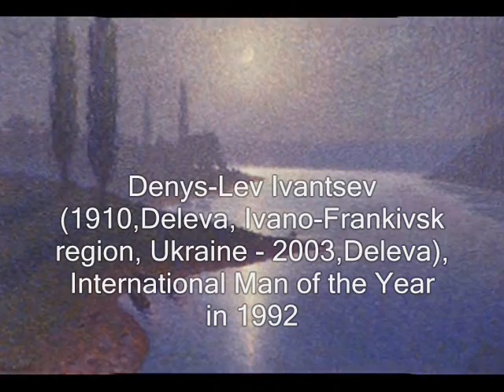HalynaMyroslava"The Offensive.(The Element)"/ГалинаМирослава"Стихія"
Thanks to famous painters:
Mykola Pymonenko [Микола Пимоненко] (1862,Kyiv - 1912,Kyiv),
Mykhailo Kholodovsky[Михайло Холодовський] ( 1855,Poltava - 1926,Kyiv),
Konstiantyn Trutovsky[ Костянтин Трутовський] (1826,Kursk,Russia - 1893, Yakovlivka,Kharkiv District,Kharkiv Region, Ukraine),
Zoltan Sholtes[Золтан Шолтес] (1909,Prykopa,Slovakia - 1990, Uzhhorod,Ukraine), Denys-Lev Ivantsev[Денис-Лев Іванцев] (1910,Deleva,Ivano-Frankivsk Region,Ukraine - 2003,Deleva), Pyotr Nilus [Петро Нілус](1869,Podillia,Ukraine - 1943,Paris),
Ivan Aivazovsky [Іван Айвазовський] (1817,Feodosia,Crimea,Ukraine - 1900,Feodosia),
Liuboslav Hutsaliuk [Любослав Гуцалюк] (1923,Lviv,Ukraine - 2003, New York,USA).
Halyna Myroslava "The Offensive (The Element)"
Галина Мирослава "Стихія"
а шви розлізаються
рвати корсети
ламати поренча
зусиллям стихій
несучи з собою і сіти і сети
і тишу узяту без жодних боїв
так барви несиліють
ширячи лихо
йде замах на щастя надію на спів
хтось більше не дихає
чуєш не дихає
луною розноситься стогін і гнів
а шви розлізаються